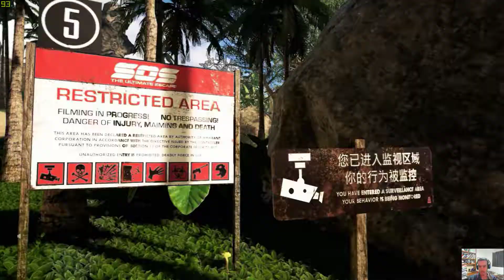SOS: The Ultimate Escape - THIS MAN RUINED IT ALL!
GROW your channel and earn Money from your videos!